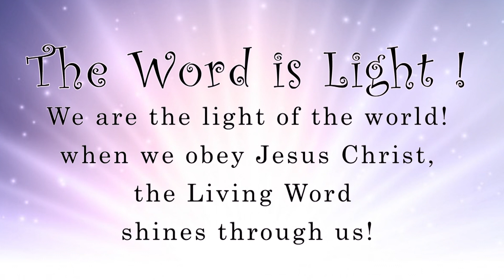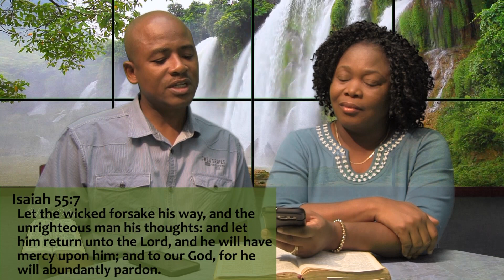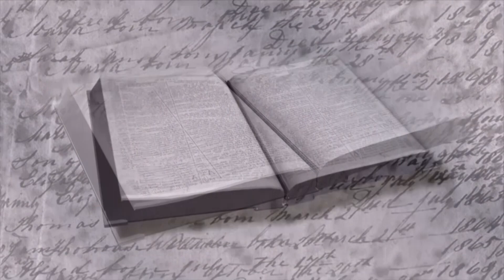The Record - Eternal Perspective - His Seek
Welcome to Wordvibes- The Word is Light!
This channel seeks to share  the Word of God, which  is the only light that is available to see our way through this dark world of sin. This light is Jesus Christ and all those who allow Him to live His life in and through them; He calls those of us who do this “the light of the world.”
We thank God for those He chose to faithfully impart the knowledge of His “Marvelous Light” to us and as we have received we now choose to give. Be blessed. “In Him was life; and the life was the light of men”John 1:4-     Andrew and Donnette Norman